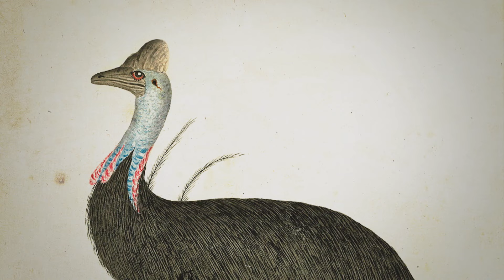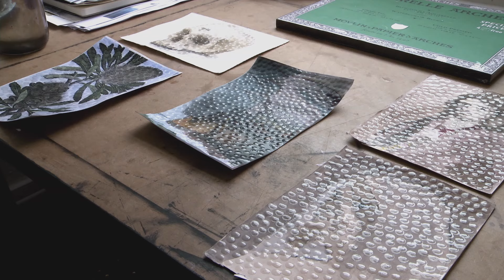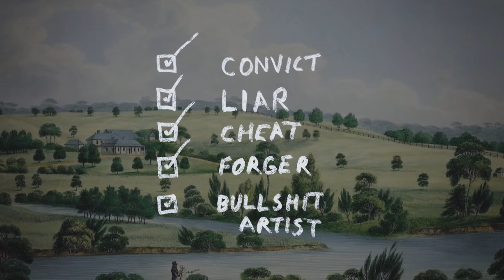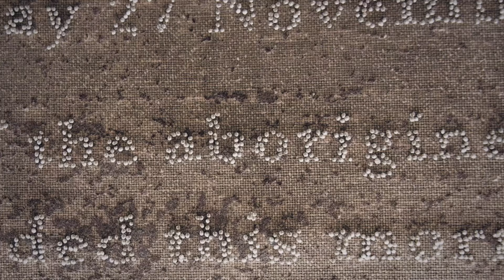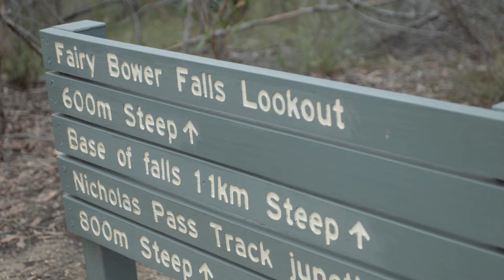Exploring Australia with Hannah Gadsby (Ep1) | Full Documentary | We Are Pride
Through a re-examining of colonial era paintings, Hannah sees that White Australia’s sense of ‘belonging’ has a complex and troubled past. Meeting a number of contemporary artists Hannah asks why they are so intrigued with reimagining our colonial history and what relevance this has with our present.